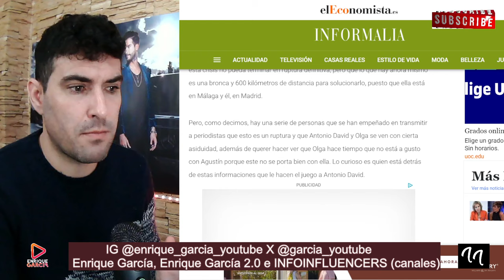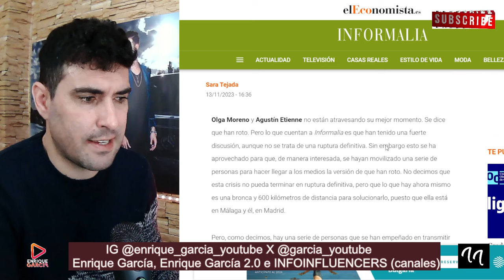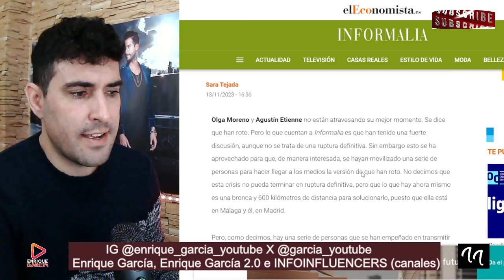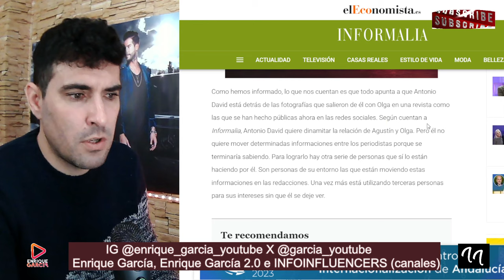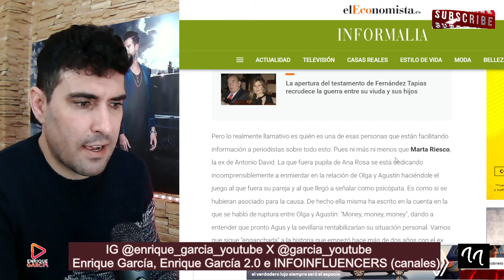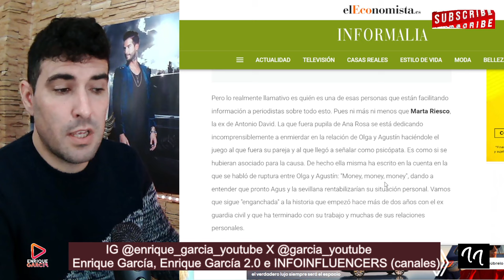INFORMALIA ACUSA a Antonio David y Marta Riesco de INTENTAR TERMINAR con la RELACIÓN de Olga Moreno